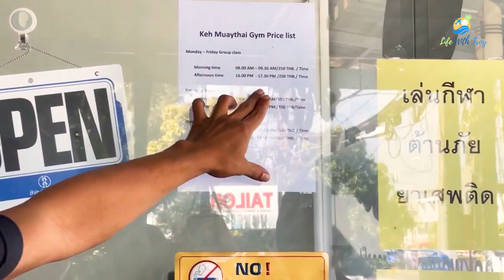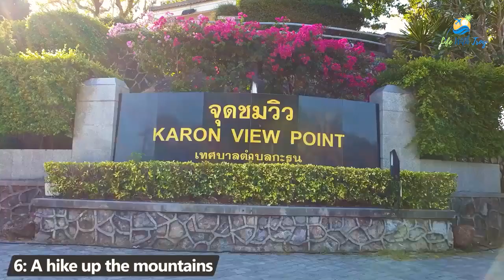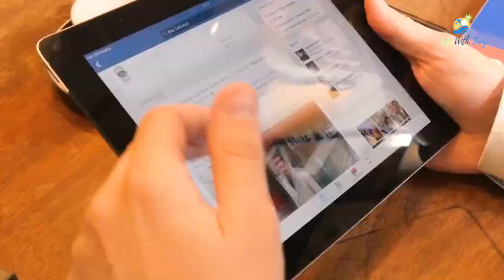Top 10 Things To Do In Phuket Thailand 2022 vs Satisfying Relax Video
This video "Top 10 Things To Do In Phuket Thailand 2022 vs Satisfying Relax Video" contains the most amazing and wonderful things in the world. Many thanks to the authors for the materials provided. Links to videos and authors' names are provided below:

Hey, adventure seekers in this video we will showcase the top 10 things to do in Phuket Thailand.